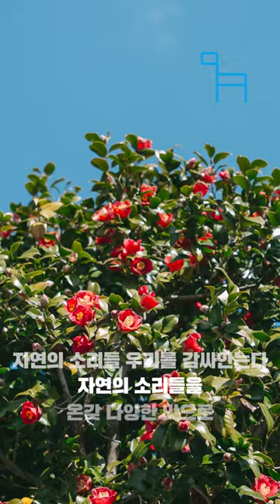[JEJU OLLE TRAIL] 정재우 어린이 | 동시 | 자연의 맛